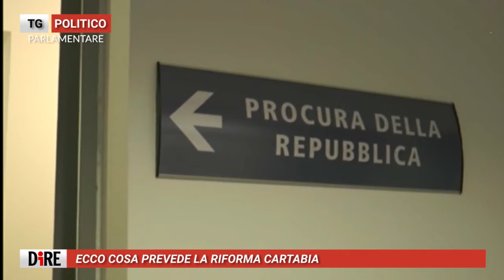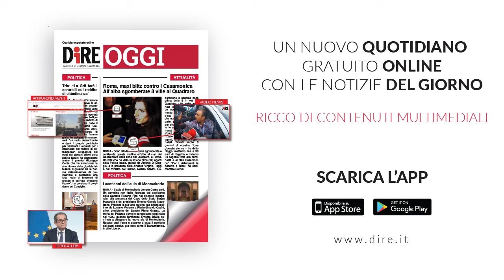Tg Politico Parlamentare, edizione del 30 luglio 2021